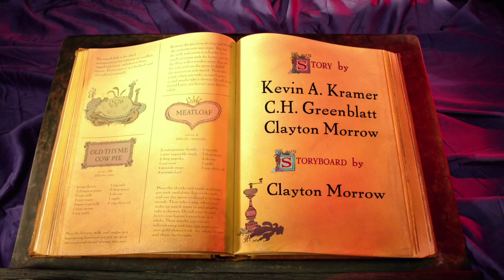تشاودر | حلقة - نمو تشاودر | كرتون نتورك بالعربية